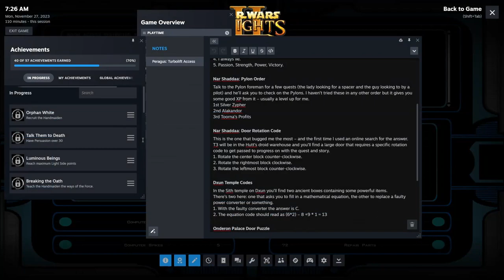Full Gameplay Footage [KOTOR:2][ep12] Complete run, all story, Hardest difficulty